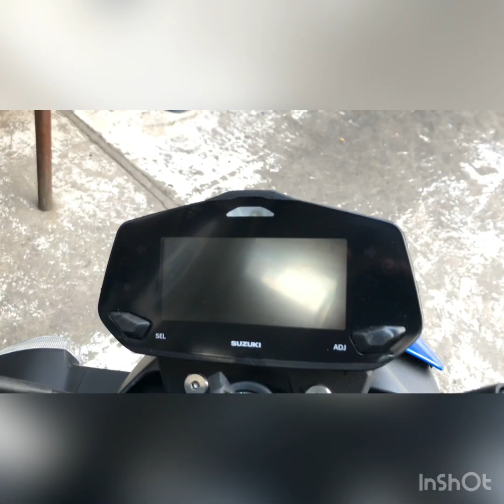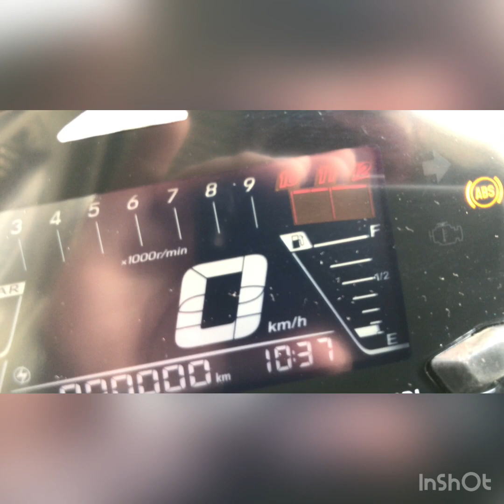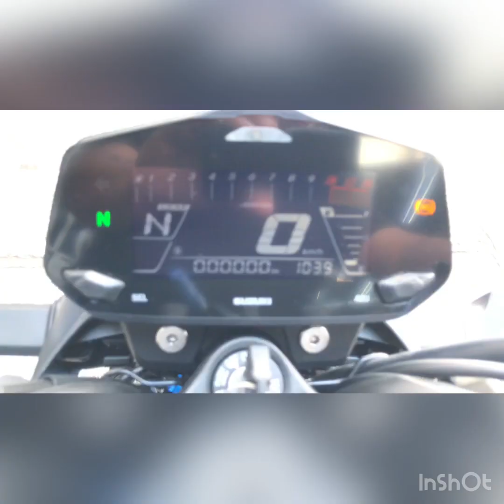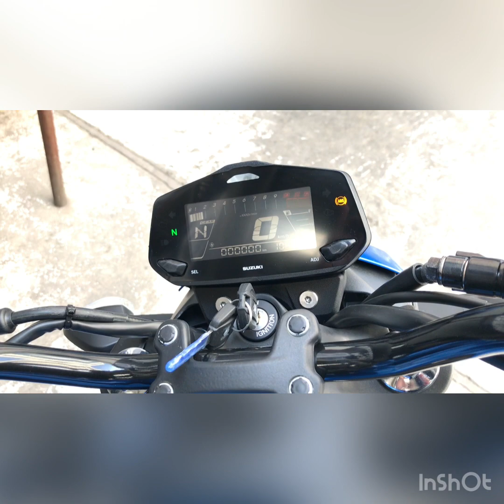Suzuki Gixxer 250 Abs 2021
Hola, me presento mi nombre es Daniel Colín

Asesor de Ventas de RCM Bikes Polanco, adjunto mi numero personal para que podamos aterrizar su proxima compra.

Podras encontrar nuestra tienda fisica en el siguiente Link

Ubicación

Revisa la moto de tu sueños, solo ingresa al siguiente Link

Catalogo